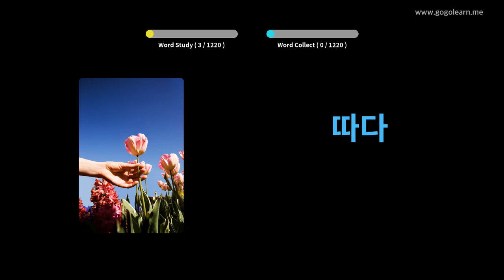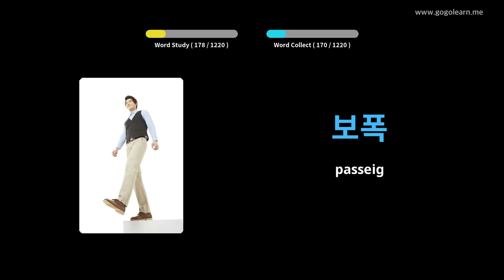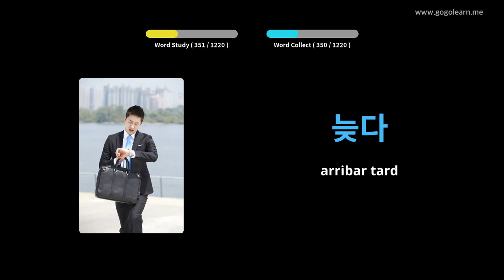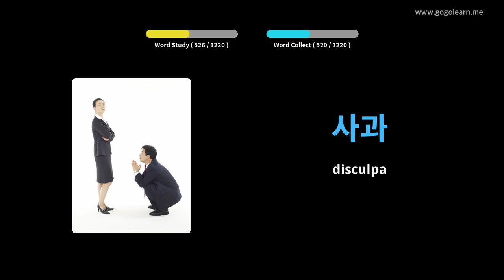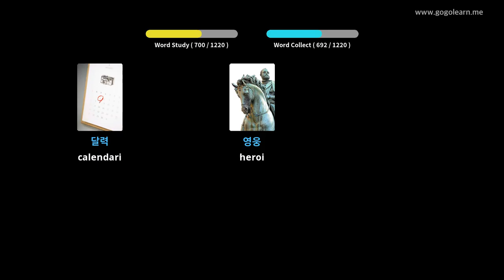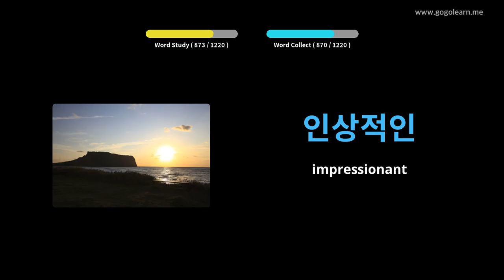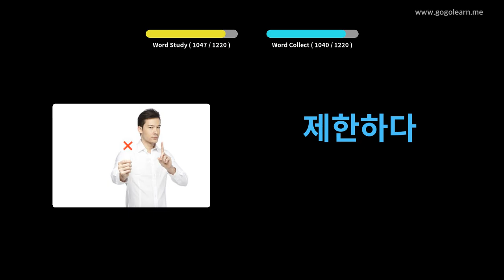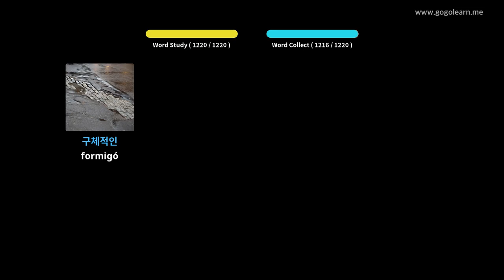Estudiant de vocabulari coreà | Golearn